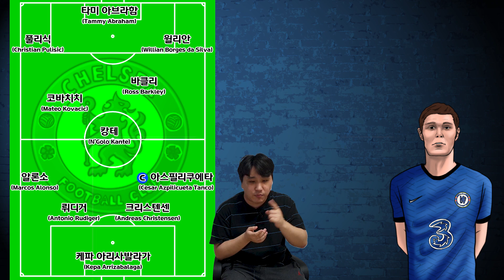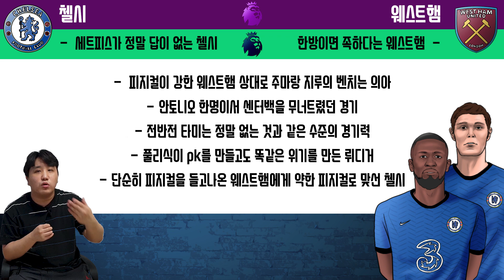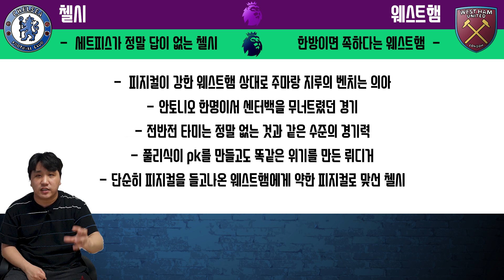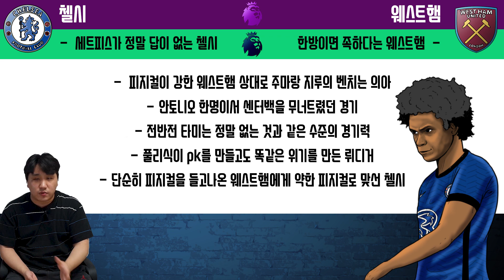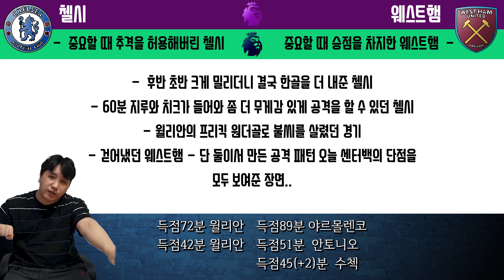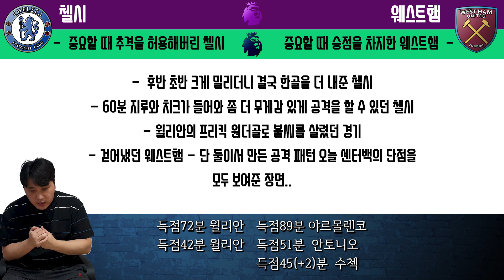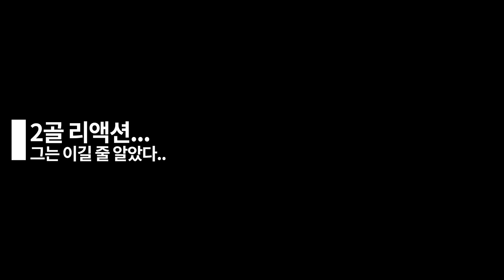3 입자마자 3골..ㅠㅠ 첼시 vs 웨스트햄 프리미어리그 리뷰..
안녕하세요 구독자여러분... 안크입니다...
오늘은 첼시가 새로운 유니폼을 입고 뛴 첫 경긴데요..
운명에 장난인지 딱 3골을 먹히고 졌네요...

최근 수비력에 대한 이야기가 많이 나왔지만 간간히 버티던게
오늘 빵 하고 터진 느낌입니다..
다들 기운 안나실텐데 기쁜 마음으로 좋은 하루 되셨음 해요..
아침부터 나쁜 마음이면 좋지 않습니다...

하...